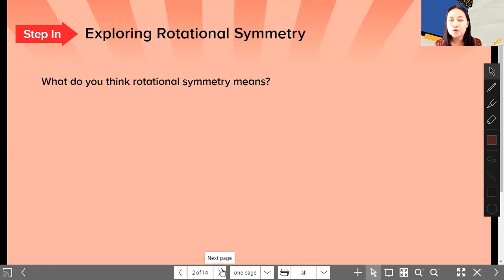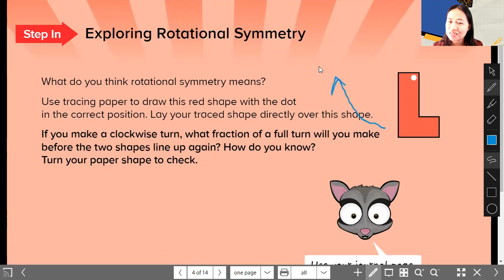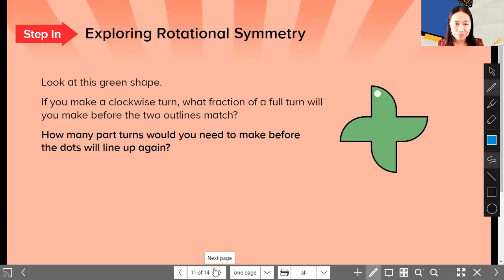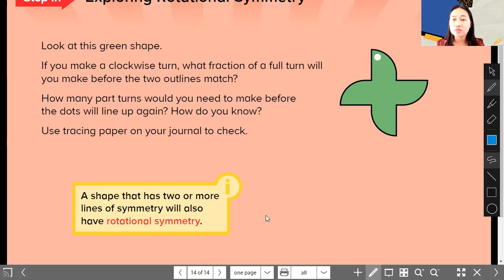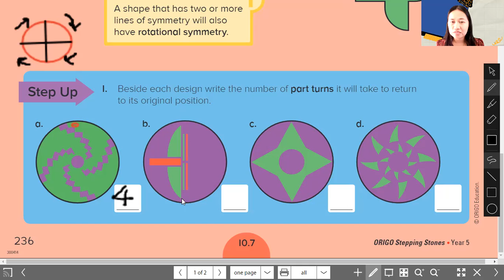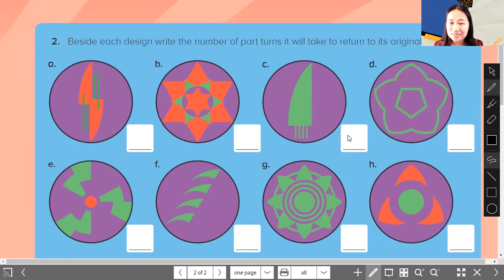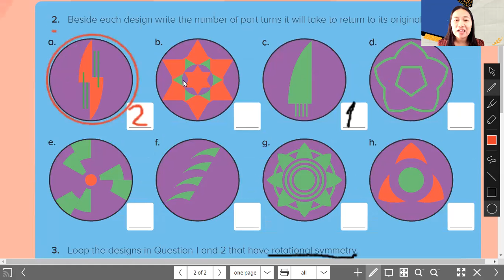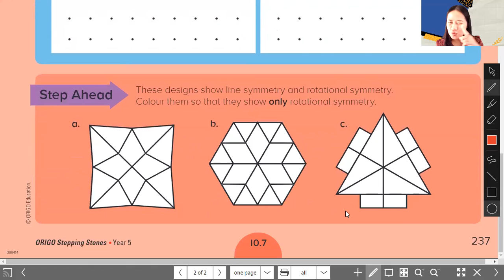Exploring rotational symmetry